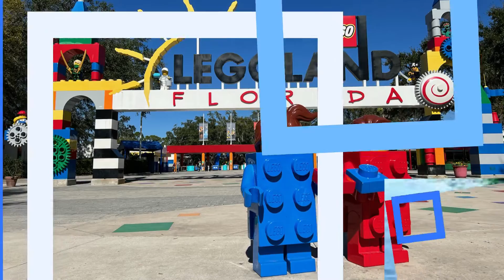Top 10 Best Water Parks in Jacksonville, Florida | USA - English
Jacksonville is a city located on the Atlantic coast of northeastern Florida, the most populous city proper in the state and the second largest city by area in the contiguous United States as of 2020. It is the seat of Duval County, with which the city government consolidated in 1968. A trip to the water-parks is a fun way to squander the day for individuals, couples, families, and friends. In this video, we will show you the best Water Parks in Jacksonville.

There are many beautiful water parks in Jacksonville. USA has some of the best water parks in Jacksonville. We collected data on the top 10 water parks to visit in Jacksonville. There are many famous water parks in Jacksonville and some of them are beautiful water parks in Jacksonville. People from all over USA love these Jacksonville beautiful water parks which are also Jacksonville famous water parks.